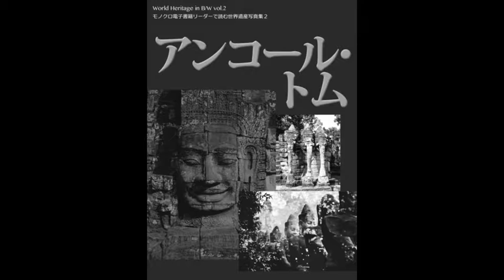Kindle Paperwhiteに最適化したモノクロ世界遺産写真集 アンコール・トム編26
E-inkはバライタ紙を超えられるか
モノクロのKindle端末は写真集に最適です